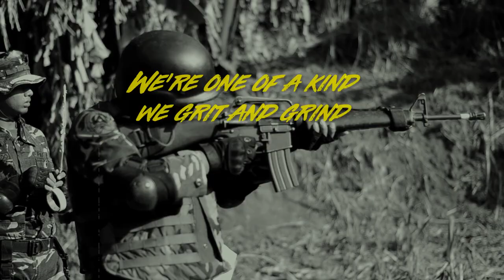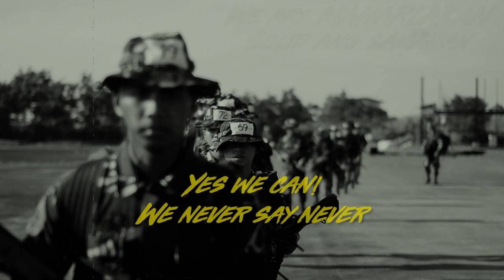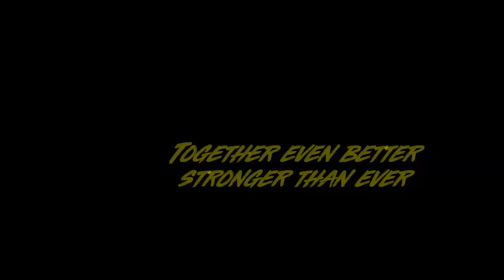PAFOCC Maharlakan Class of 2019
PAFOCC Maharlakan Class of 2019 Song

Written by OC Balatbat
Composed by OC Rasing
Performed by One Count Band